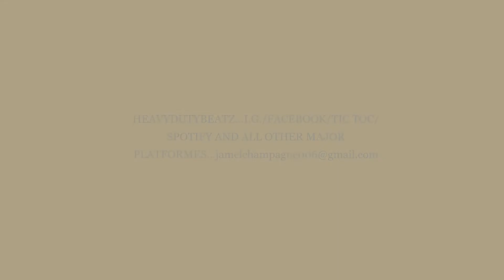POSITIVE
POSITIVE[FREE] LIL DURK TYPE BEAT...produced by.heavydutybeatz